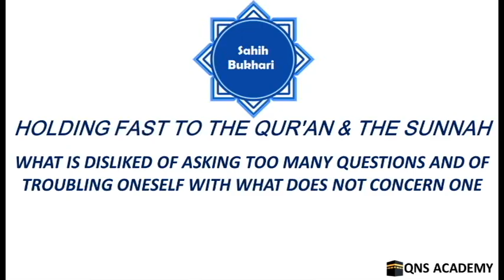Bukhari 96-3: What is disliked of asking too many questions and of troubling oneself with what....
Bukhari 96-3: What is disliked of asking too many questions and of troubling oneself with what does not concern one

List of chapters in the book of Holding Fast to the Qur'an and The Sunnah
1 The statement of the Prophet (peace be upon him): "I have been sent with 'Jawami' Kalim' (the shortest expression carrying the widest meaning)."
2 Following the Sunna (legal ways) of the Prophet (peace be upon him). And the Statement of Allah: "...And make us leaders of the Al-Muttaqun (Quran.25:74)
3 What is disliked of asking too many questions and of troubling oneself with what does not concern one
4 To follow the actions of the Prophet (peace be upon him)
5 What is disliked of going deeply into and arguing about (religious) knowledge, and exaggerating in matters of religion, and of inventing heresies. As Allah says: "O people of the Scripture (Christians)! Do not exceed the limits in your religion, nor say of Allah aught but the truth..." (Quran.4:171)
6 The sin of the person who gives refuge or helps a person who innovates an heresy (in the religion) or commits sin
7 What is said against judging (in religion) made on the basis of one's own opinion or by Qiyas (without referring to the Qur'an or the Sunna)
8 Whenever the Prophet (peace be upon him) was asked about something regarding which no Verse was revealed, he would either say, "I do not know," or give no reply, but he never gave a verdict based on opinion or on Qiyas, and that was because of the Statement of Allah: "... (Judge between men) by that which Allah has shown you..." (Quran.4:105)
9 The way the Prophet (peace be upon him) taught his followers, whether men or women, of what Allah taught him. He did not impart his own opinions, nor did he give a verdict based on Qiyas
10 The statement of the Prophet (peace be upon him), "A group of my followers will remain victorious in their struggle in the cause of the Truth." Those are the religious learned men (i.e., Mujtahidun)
11 The Statement of Allah: "... or to cover you with confusion in party strife..." (Quran.6:65)
12 Whoever compares an ambiguous situation to a clear well-defined one, both of which have already been explained by the Prophet (peace be upon him) to make the questioner understand.
13 What has been said regarding exerting oneself to find out the proper legal verdict which is in harmony with what Allah has revealed, as Allah says: "... And whosoever does not judge by that which Allah has revealed, such are Zalimun (polytheists and wrongdoers) (of a lesser degree)..."(Quran.5:45)
14 The statement of the Prophet (peace be upon him), "Certainly you (Muslims!) will follow the ways of those who were before you (i.e., Jews and Christians)"
15 The sin of the person who invites others to an evil deed or establishes a bad tradition, for Allah says: "...and also of the burdens of those whom they misled without knowledge.. ." (Quran.16:25)
16 The Prophet (peace be upon him), mentioned and recommended that the religious learned men should not differ. What common opinions the people of the two Haram (sanctuaries) of Makkah and Al-Madina had, and what places and objects of interest [in connection with the Prophet (peace be upon him) Muhajirun (emigrants) and the Ansar)] are present in these two cities besides the praying place of the Prophet (peace be upon him) and his pulpit and his grave
17 The Statement of Allah: "Not for you (O Muhammad peace be upon him, but for Allah) is the decision..." (Quran.3:128)
18 The Statement of Allah: "...But, man is ever more quarrelsome than anything." (Quran.18:54) And also the Statement of Allah: "And argue not with the people of the Scripture (Jews and Christians), unless it be in (a way) that is better..."(Quran.29:46)
19 The Statement of Allah: "Thus We have made you [true Muslims, real believers of Islamic Monotheism, true followers of Prophet Muhammad (peace be upon him) and his Sunna (legal ways)], a just (and the best) nation..." (Quran.2:143)
20 If a governor or a ruler gives a verdict based on his own opinion and the verdict proves to be wrong and disagrees with the verdict of Allah's Messenger but he is unaware of that; then his verdict will be rejected.
21 The reward of the judge for giving a verdict according to the best of his knowledge and whether his verdict was right (according to Allah or His Messenger's verdict) or wrong (i.e., did not agree with the verdict of Allah and His Messenger)